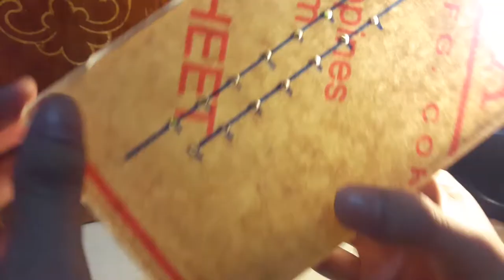Forest scorpion Communal Set up | Vlog #28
Thankyou for watching Creatures! Hope y'all enjoy and don't worry creatures because that forest scorpion specie is known that they can live together with their sibling scorplings, and one thing that I didn't mention in vlog is that forest scorpions are Parthenogenesis which means they can produce offspring by its own, asexual reproduce.
Species:
Heterometrus longimanus ( Vernal forest scorpion) 3 instars

Intro: Owl City - Fireflies (Said The Sky Remix)
Anime Music [No Copyright]: Verse One - Break - Instrumental Song for Anime Opening and Background Music (No Copyright)

Y'all guys stay at home and watch my vlogs! Just kidding, please stay at home for safety during this virus spreading in our world. Just chill and watch ExoCreatures!